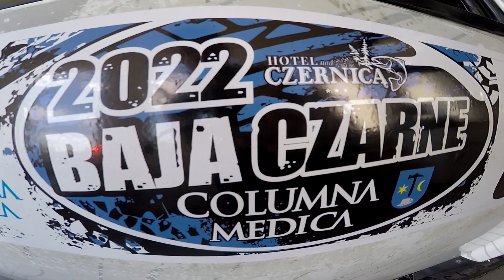Baja Czarne 2022 - Lenkiewicz / Janik - Can-Am Maverick | MaxxSport | KLIP